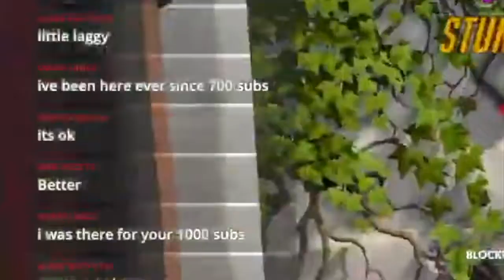Cookie crumbles first game on! Overwatch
Here are my other videos in playlist's